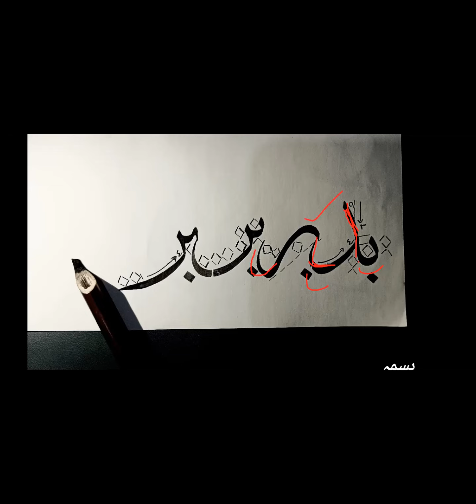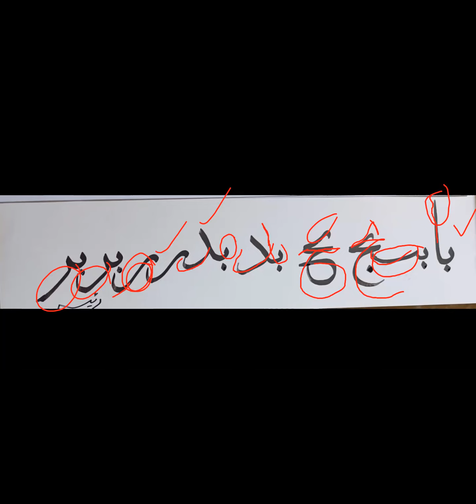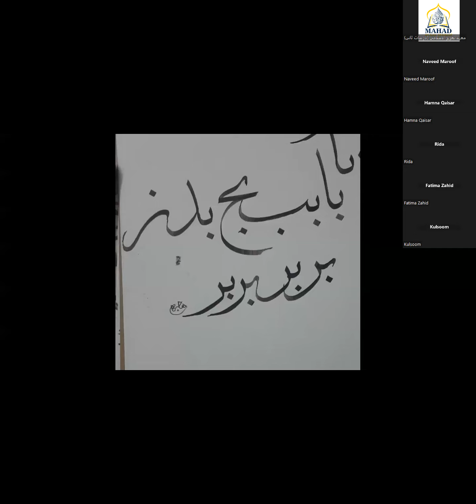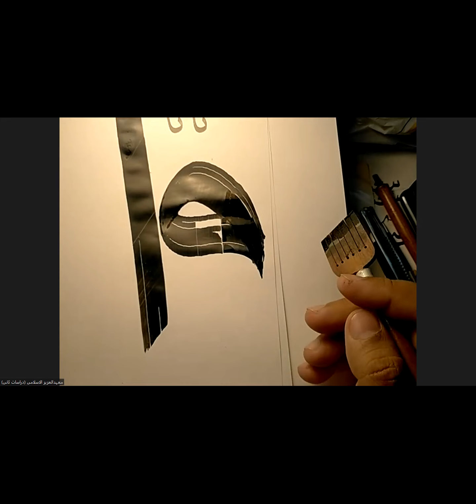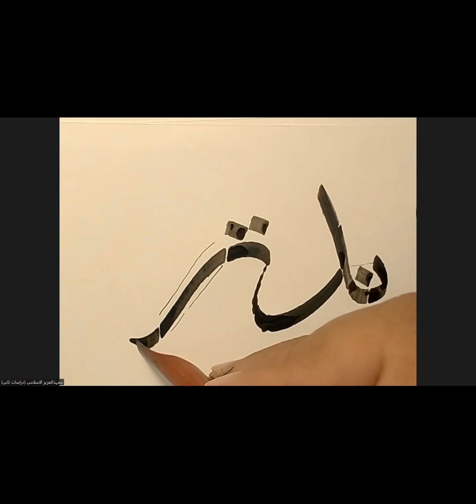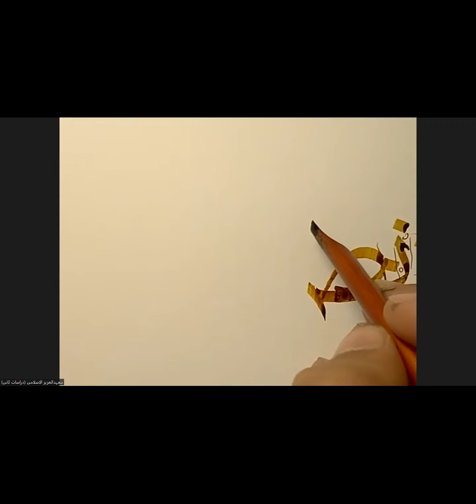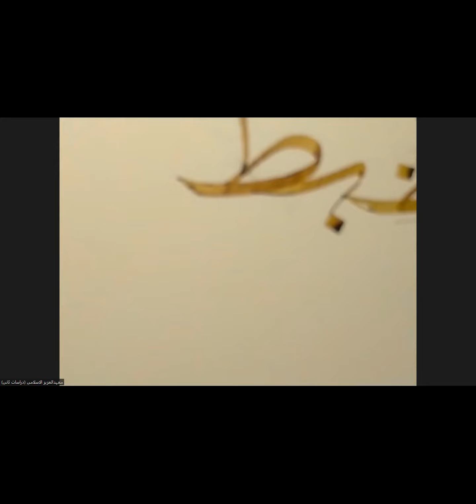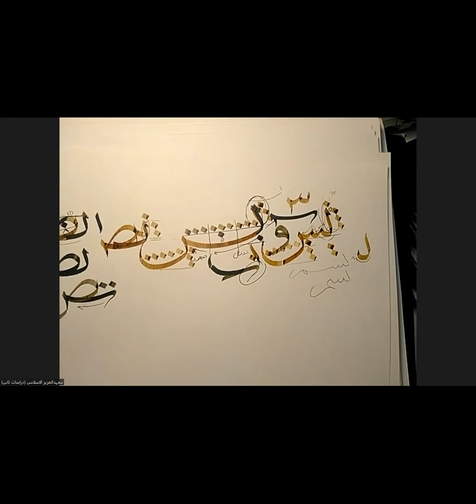sulus calligraphy course I LECTURE 14